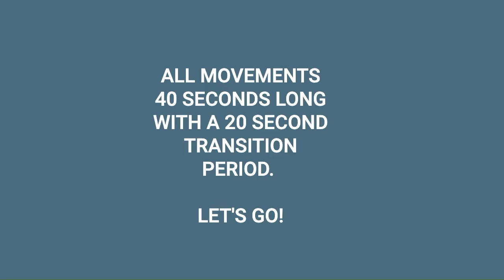Workout to Strengthen Your Glutes to Protect Your Knees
In order to protect your knees, you need to strengthen specific glute muscles. This video presents an easy-to-follow workout focusing on strengthening the muscles around the hips, specifically the gluteus medius and minimus, as a way to protect the knees.

You'll need a resistance loop and an optional light weight of 5-8 pounds.  These small but effective movements, when done 2-3 times a week, significantly assist in keeping the knee areas stable and protected.

00:00 Introduction to Knee Protection
00:27 Required Equipment for the Workout
00:48 Starting the Workout: Side Steps
01:59 Continuing the Workout: Glute Activation
02:57 Switching Sides: Glute Activation
03:53 Moving to Hands and Knees: Glute Activation
04:46 Adding Weights to the Workout
05:26 Wrapping Up the Workout
05:45 Cooling Down and Stretching
05:59 Final Thoughts and Recommendations